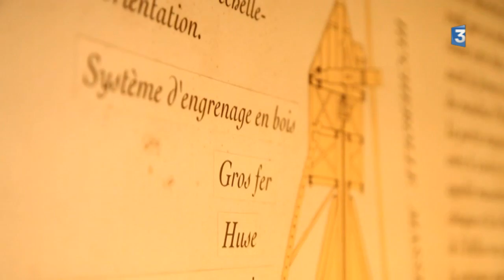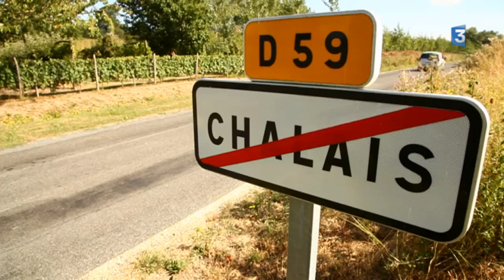Itinéraire bis à Chalais (86)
Direction Chalais dans le nord de la Vienne, près de Loudun au carrefour du Poitou, de l'Anjou et de la Touraine. Ne pas confondre avec Chalais en Charente.
Chalais est un village de 7 hameaux composés de 521 habitants.

Sandrine Leclère part à la découverte d'un étonnant moulin du XVIIIème siècle et d'un pigeonnier troglodyte.
Elle fait également la connaissance du maire qui a deux passions : les baudets du poitou et les motos de collection.
Quant à Michel Jouffriault, il est l'heureux propriétaire d'une cave de 1.000 m2. Un lieu hors du temps propice à faire la fête et qui inspire l'artiste sculpteur.

Un reportage de Sandrine Leclère, Antoine Morel, Manuel Naudin et Martine Sitaud.

Les intervenants du reportage :
- Anette Jouffriault, guide employée communale
- Jean-Claude Marsault, retraité agricole
- Hubert Hubert Baufumé, maire de Chalais (86)
- Michel Jouffriault, propriétaire d'une cave de 1.000 m2